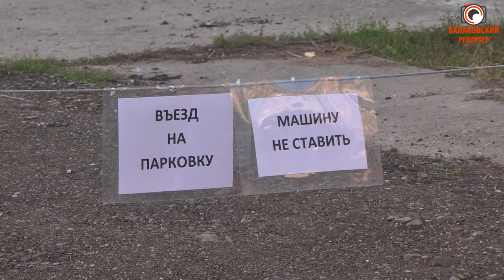Александр Соловьёв о законных парковках во дворах